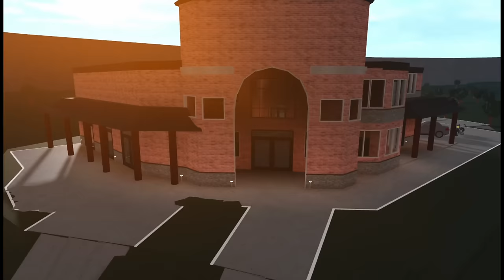Our BUSY!!* LATE SCHOOL MORNING ROUTINE!! *In our new house!🏡* | *chaotic fr* Roblox Bloxburg Rp! 🏫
open this for a teddy bear *ೃ༄

So you never miss an upload! (˚ ༘♡ ⋆｡you don’t have to but it would be amazing if you did ✎) More post will be coming out soon so you don’t want to miss it!˚*ੈ✩‧₊˚

˚₊· ͟͟͞͞➳❥ QNA .ೃ࿐
What do you use to edit? Cap cut! Can be installed on any device! ˘͈ᵕ˘͈

Would you ever let people join your role-plays? ✧.* I’m not sure yet but if we need a bigger group for my video I will gladly let you guys know! :)

Do you have socials? Ofc!

Is Aniyah your real name? No it is not, I just like my YouTube channels to be different names than mine. I think its unique! If you would like to know my real name is Chloei :) `*:;,．★

Thumbnails? I take my photos on my MacBook Air than I Airdrop them to my iPad and then put them into PicsArt to make it 4 squares and I use Phonto for my text! (I can make a tutorial soon. ˚₊· ͟͟͞͞➳❥

MUSIC CREDITS! Please no copyright :(

Hashtags! *+:｡.｡